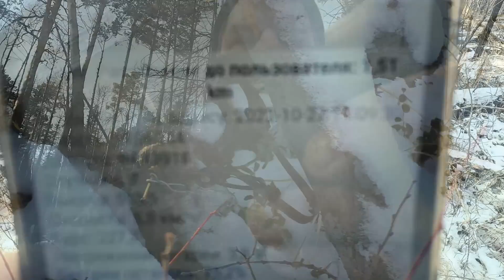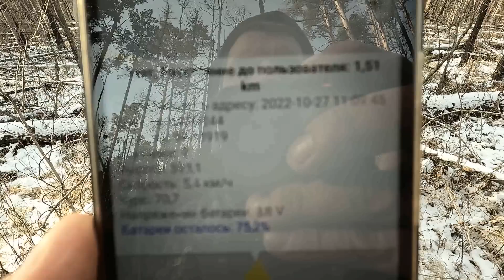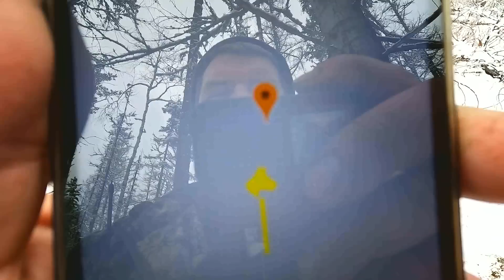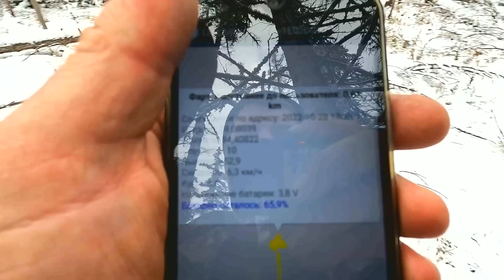"Полдня охоты - три дня работы." Потеря кобеля. Проверка путика.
Вынос мяса, добытого накануне лося. О потерявшихся лайках.
Информация по системе слежения за собаками:
Система Hunter 25000. Работает аналогично Гармину. Сигнал с данными GPS по радиосигналу от ошейника идёт на приемник. Смартфон принимает сигнал от приемника по блютус, и показывает положение собаки в специальном приложении.